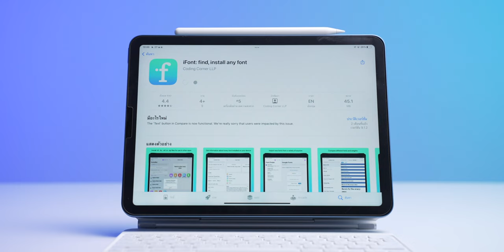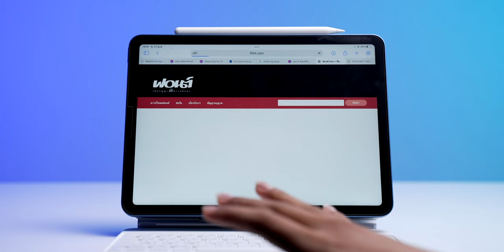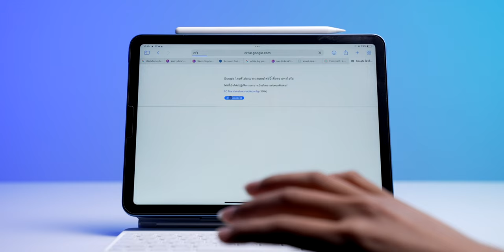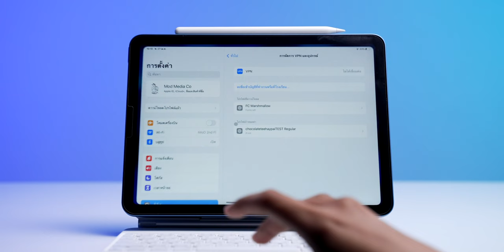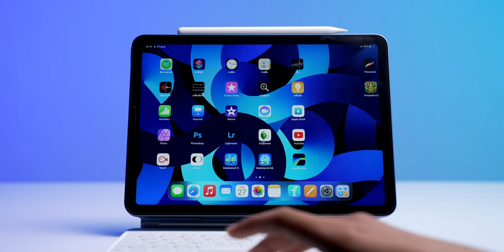วิธีลงฟอนต์สวย ๆ บน iPad (iPadOS 15.4) ด้วย iFont, FontProfile อัปเดตปี 2022 | iMoD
ผู้ใช้สามารถติดตั้งฟอนต์เอาไว้ใช้ในแอปต่าง ๆ บน iPad ได้นานแล้ว แต่ใน iPadOS 15 มีการเปลี่ยนวิธีการติดตั้งฟอนต์บางจุด โดยในคลิปนี้แนะนำการติดตั้งฟอนต์สวย ๆ ผ่าน iFont, FontProfile ทำอย่างไรชมวิธีได้เลย

🔗 ลิงก์โหลดฟอนต์

00:00 - Intro
00:51 - ติดตั้งฟอนต์ผ่าน iFont
02:35 - ติดตั้งฟอนต์ผ่าน FontProfile
03:38 - ยกเลิกการติดตั้งฟอนต์
03:47 - ตัวอย่างการใช้งานบนแอปต่างๆ

ℹ️ ดูวิธีลงฟอนต์บน iPad ใน iPadOS 15.4